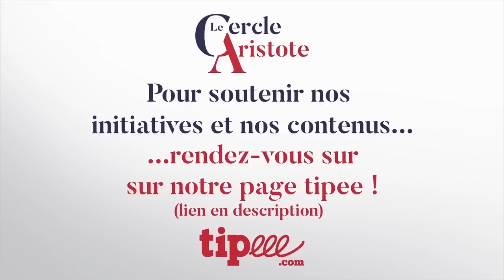Autopsie du désastre français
Un point sur l'état inquiétant de l'économie française.